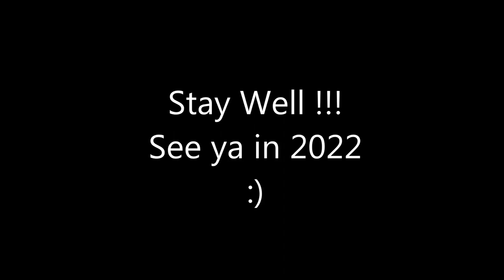DIY Machine Shop Christmas Ornaments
My annual end of year holiday message to my valued subscribers.
Watch what I make on the lathe after the message. I hope you enjoy it.